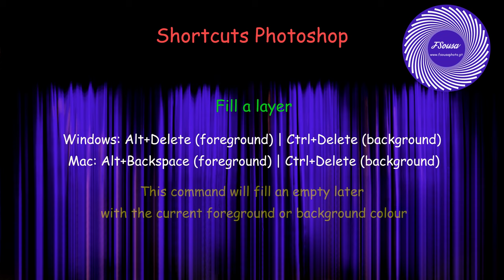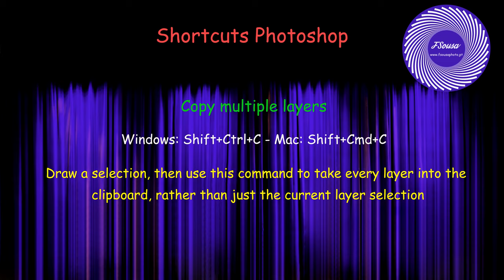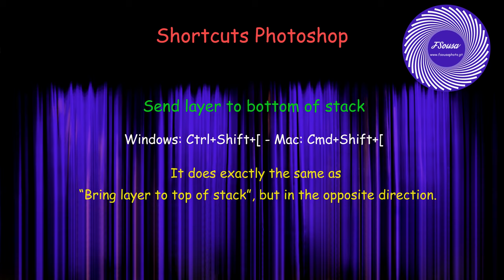Photoshop shortcuts 1of4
Photoshop shortcuts that include layering, text, viewing and image handling - 1 of 4 videos